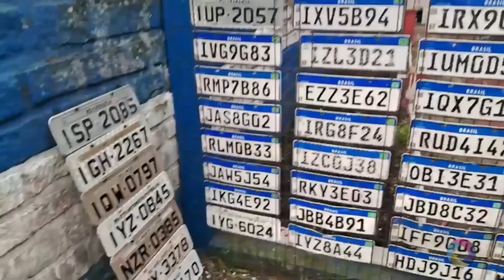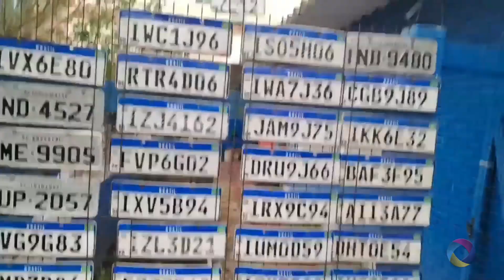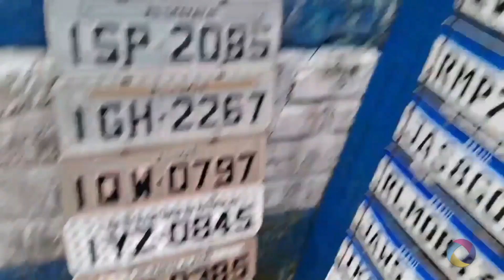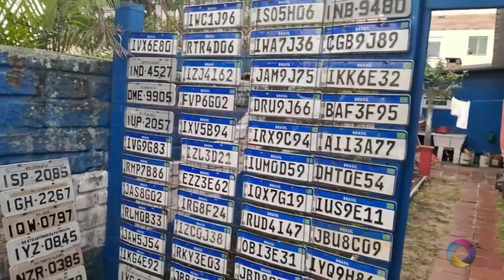DIMENSÃO TV...🔵 PERDEU A PLACA DO SEU VEÍCULO? ELA PODE ESTAR AQUI!! MAIS DE 50 PLACAS RECUPERADAS!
GUARDA MUNICIPAL DE TRAMANDAÍ 🔵 PERDEU A PLACA DO SEU VEÍCULO? ELA PODE ESTAR AQUI!! MAIS DE 50 PLACAS RECUPERADAS!